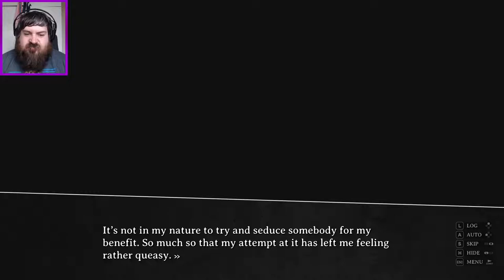Breakdown - Corpse Factory - Part 6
Sixth episode of the Corpse Factory series. Noriko has a meltdown in a mall as she mentally begins to unravel.